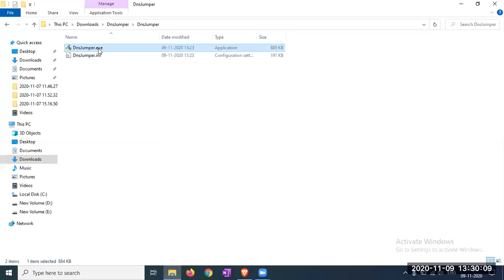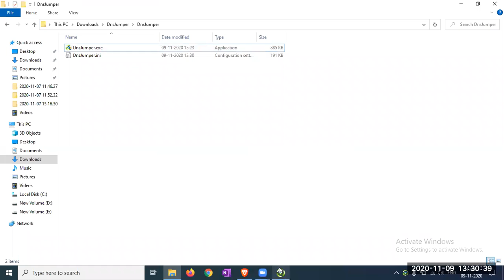Speed up internet speed with fastest DNS // DNS Jumper [Internet Speed]